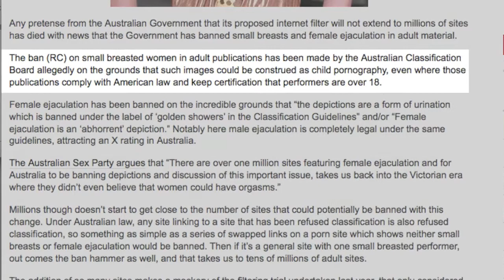Small Boobs Being....BANNED?!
What is 'Chris is Random' About Today? ** 1/30/2010 **
- Babies love hearing "I'm gonna get you!". adults don't.
- Are small breasts being banned in Australian Pornography?
- Check out the band "Walk Harbor City"
- Want to become a certified virgin?